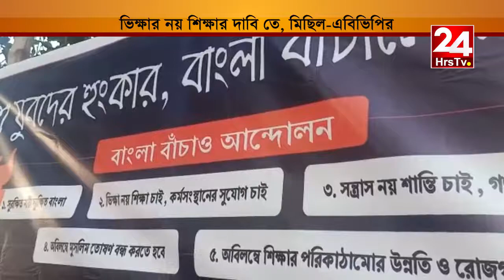ভিক্ষার নয় শিক্ষার দাবি তে, মিছিল-এবিভিপির